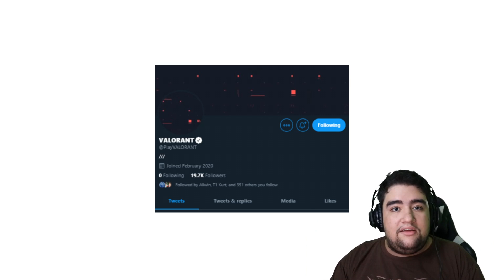VAZOU O PROJETO A OU MELHOR DIZENDO, VALORANT! IMAGENS DE GAMEPLAY DO NOVO JOGO DA RIOT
amanha é o dia clã, amanha riot estará revelando o jogo! pelo menos esperamos né, pq é vazamento e nunca tem como confirmar 100%
mas ta parecendo bem real pra mim

amanha estarei cobrindo o valorant o novo jogo! espero que estejam hypados pq eu estou